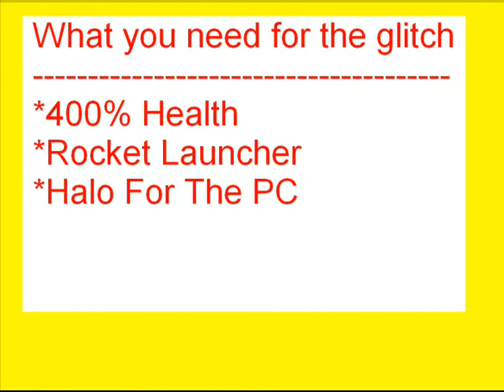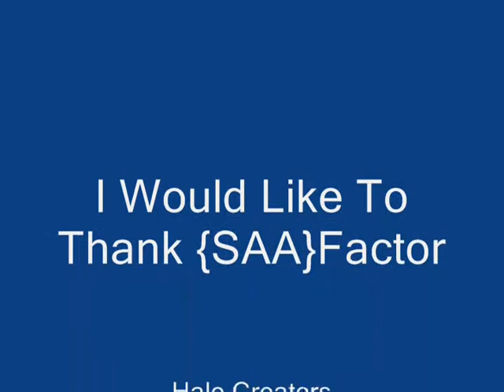Halo PC Secret Room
A secret Room In the lvl Chiron Tl31 I think...